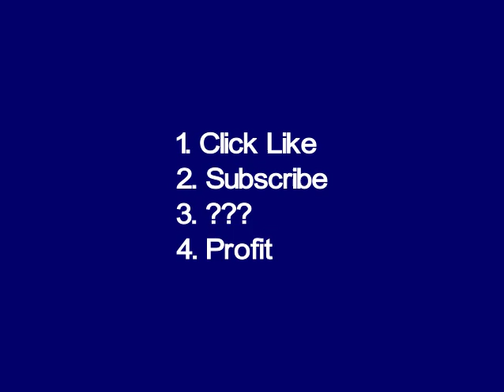The Edge 1997 Trailer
Bear with me folks